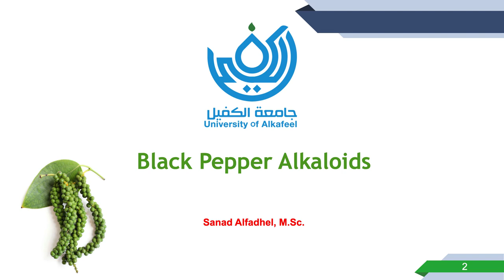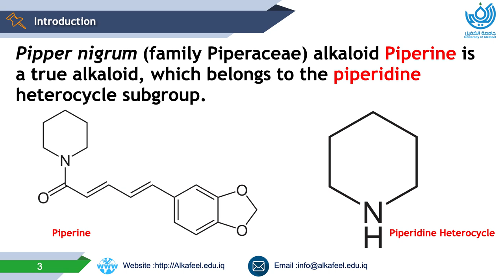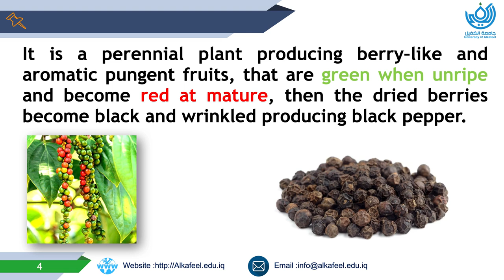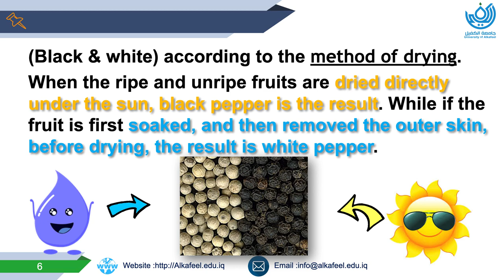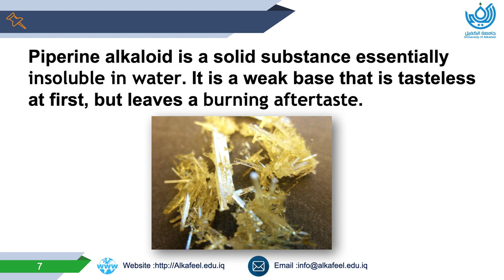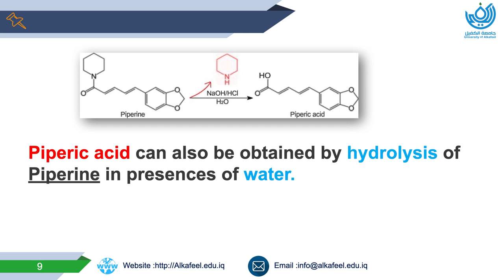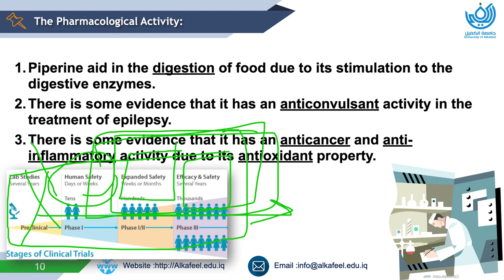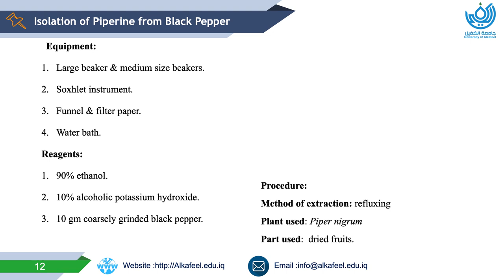Pharmacognosy Lab Lecture | Black pepper Alkaloids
The main active constituent of black pepper is Piperine.